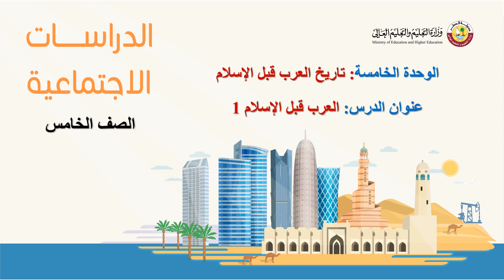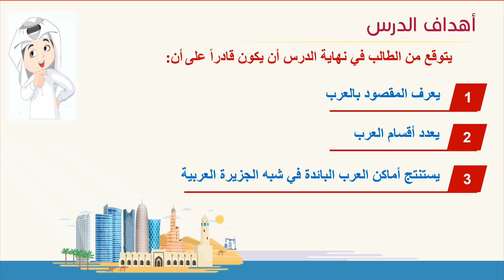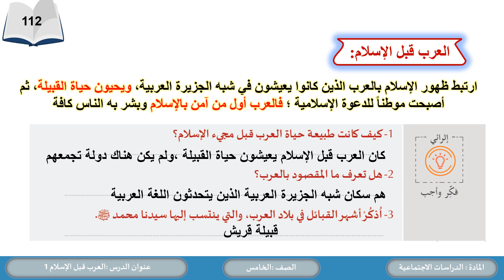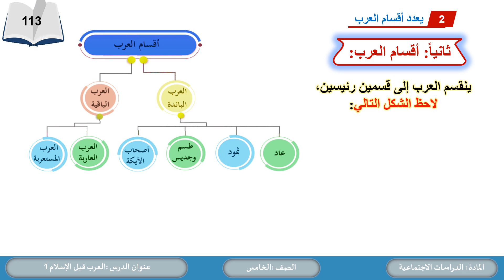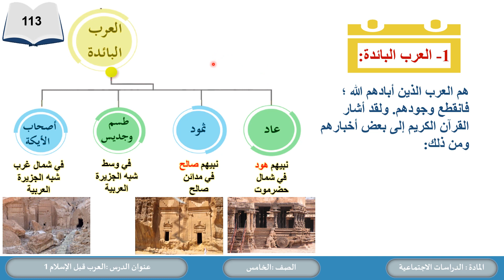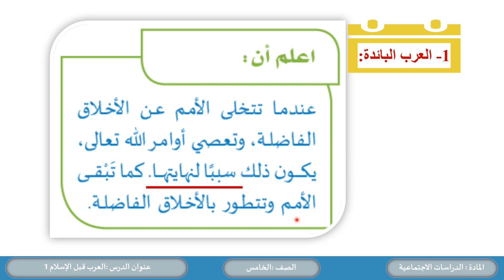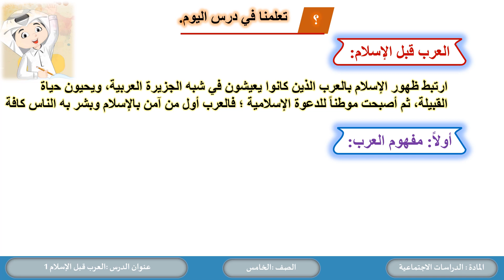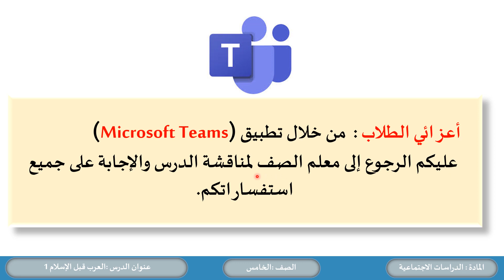الصف الخامس الدراسات الاجتماعية العرب قبل الاسلام ج1